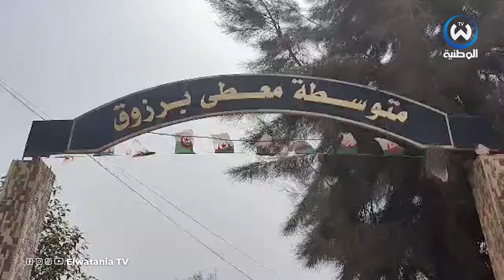الحاجة مسعودة 90 سنة تحدت المرض تؤدي واجبها الإنتخابي وتنصح الشباب بالخروج بقوة لصناديق الإقتراع